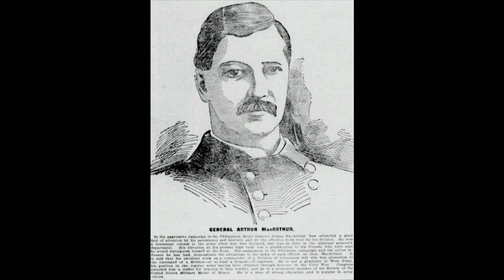Arthur McArthur jr. Ang Kuwento, Ang Alamat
Arthur McArthur jr.